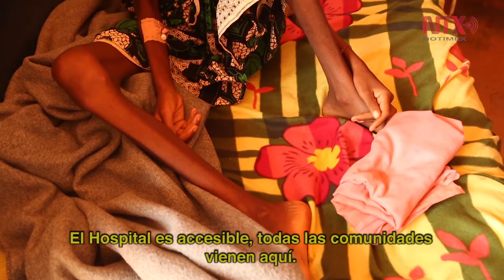Hospital Regional Universitario de Bria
El Hospital Regional Universitario de Bria, pesar de sus deficiencias en términos de higiene y salud sigue siendo el único lugar de cohesión social de la región